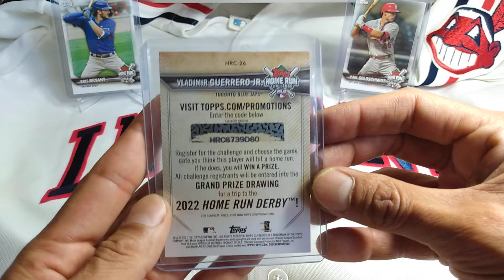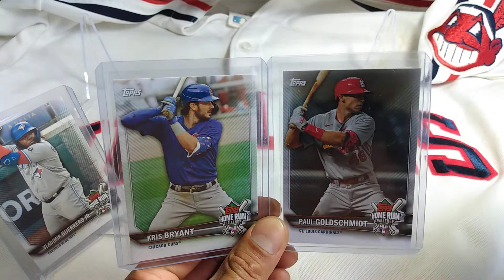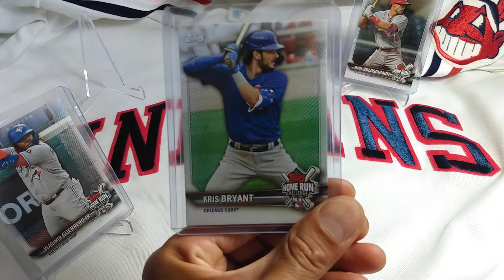Home Run Challenge Cards-watch to see what game I choose. FACE OFF. Kris Bryant vs Paul Goldshmidt.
watch to see what game in a series match I pick for these two players
Kris Bryant vs Paul Goldshmidt...

episode#23.